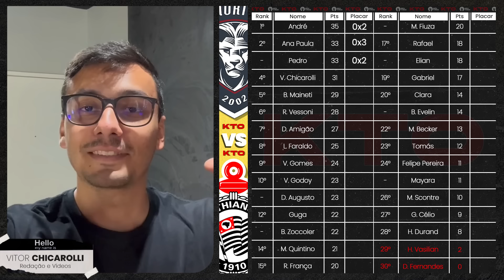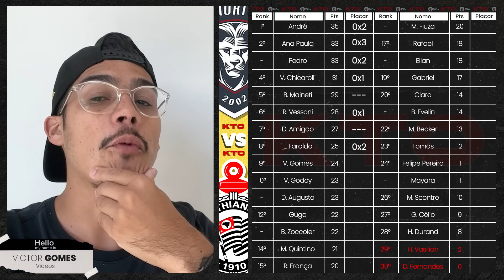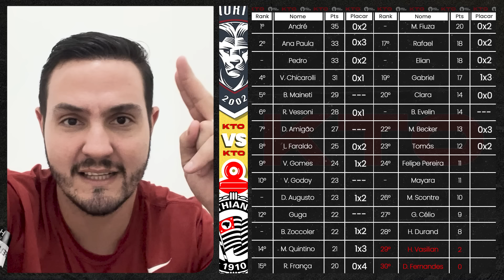Cianorte x Corinthians | Palpites do Meu Timão | Copa do Brasil 2024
O Corinthians enfrenta o Cianorte no Estádio Willie Davids, Maringá–PR, pela primeira fase da Copa do Brasil 2024 e, no clima pré-jogo, você deixa seus palpites NOS COMENTÁRIOS aqui do vídeo!

Antes, claro, veja como está o otimismo (ou não) da equipe do Meu Timão com nossos pitacos para o jogo deste domingo no Paulistão 24.